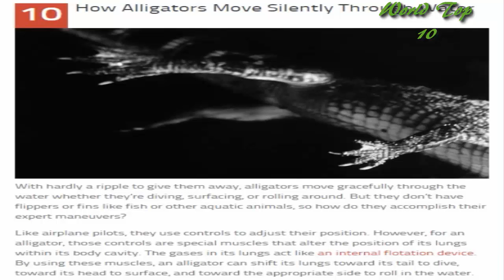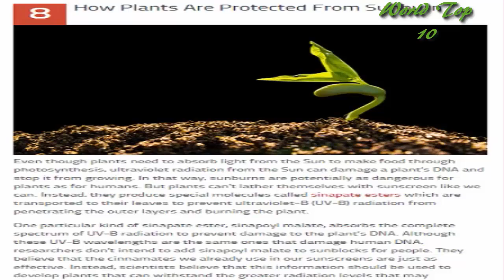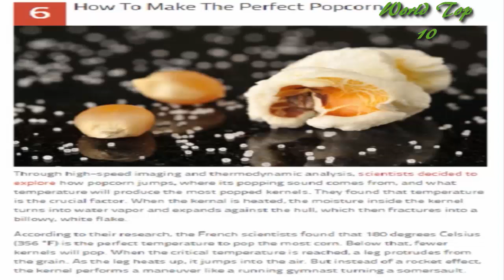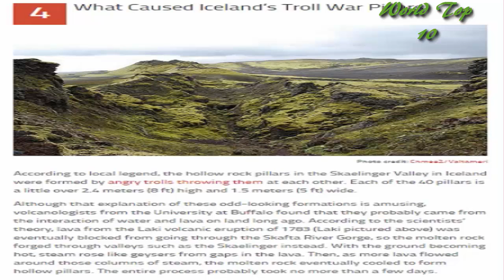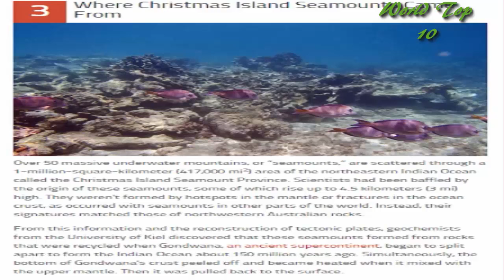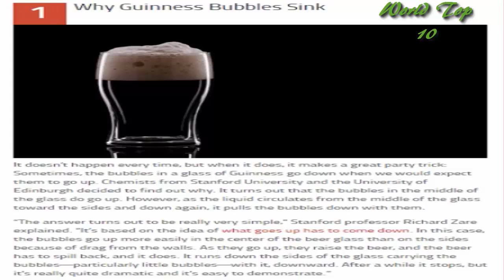10 Strange Earthly Mysteries That We Finally Understand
Every day, the planet confronts us with puzzles both big and small. The answers to some of these mysteries can save lives, but more often than not, the least critical secrets turn out to be the most interesting ones.